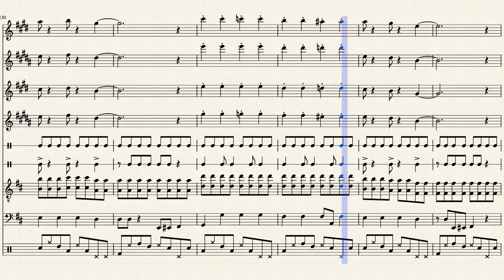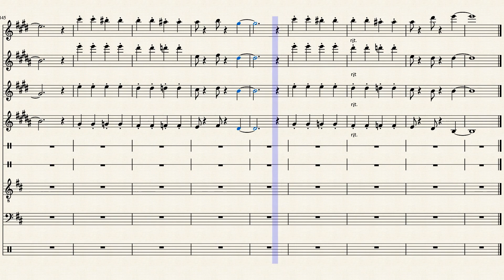BOB-OMB GALAXY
This is my remix/cover/mashup of Bob-omb Battlefield and Throwback Galaxy, with a hint of filler from... something else. If you can guess it, your name shall be added to the part where it is! Anyway, I hope you enjoy my most complex piece so far! Enjoy! ♥Jazzy